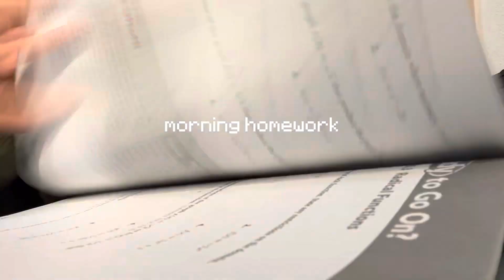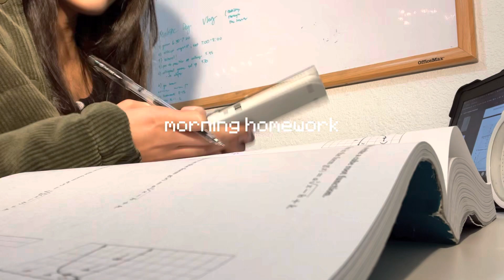♪ How do I keep a healthy balance in my life? | grwm, makeup tutorial, and advice!!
It’s easy for school to eat up your life and I’ll admit, it’s taken over mine atleast once. Come with me through the start of my week and it’s end to see what I do to try and combat that !